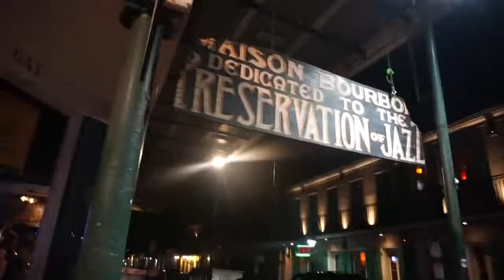TRAVEL DIARY: 24HOURS IN NEW ORLEANS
Traveling is something I love, and I try to travel for my birthday every year! This year I decided it would be 24 HOURS IN NEW ORLEANS. This city is full of jazz, blues, partying, booze and an amazing atmosphere of joy. Will Definitely be coming back very soon for more JAZZ!

ADAUNVEILED

LET'S BE FRIEEEENDS !!!

average girl who has a passion for inspiring others 💞 I love to film videos about beauty, fashion, and lifestyle! I'm all about Curly hair advice, Natural things 🌿, Lookbooks, OOTWs, fashion, Shopping hauls, & Get Ready with me's!